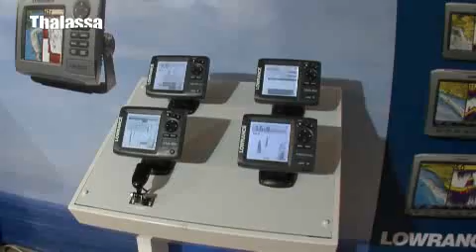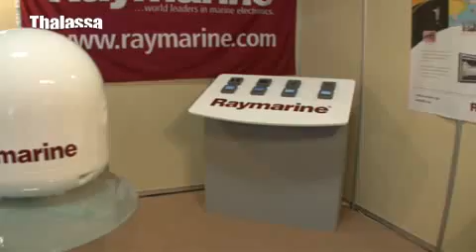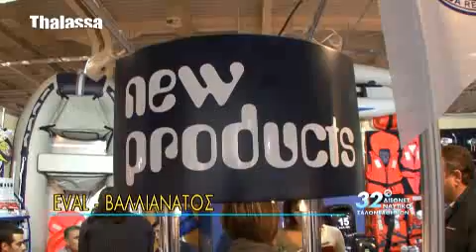32ο Ναυτικό Σαλόνι Αθηνών - Ναυτιλιακός εξοπλισμός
Περιήγηση στο χώρο των εταιρειών ναυτιλιακού εξοπλισμού στο 32ο Ναυτικό Σαλόνι Αθηνών. To ThalassaMedia είναι το κανάλι των εκδόσεων Thalassa. Επισκεφθείτε το portal μας στη διεύθυνση: